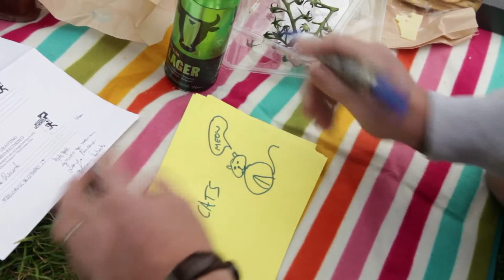Hyde Park - whose olympics?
A group of Londoners in Hyde Park tell us Whose Olympics they consider it to be.

Answer: ICO Fat Cats.